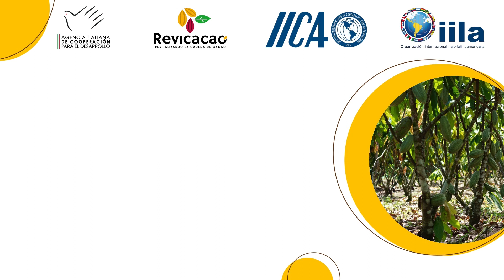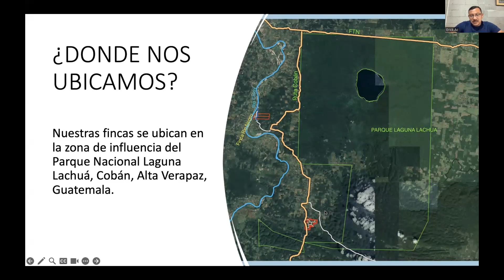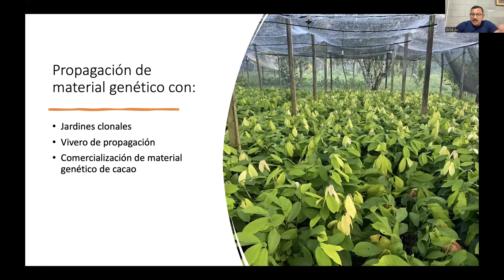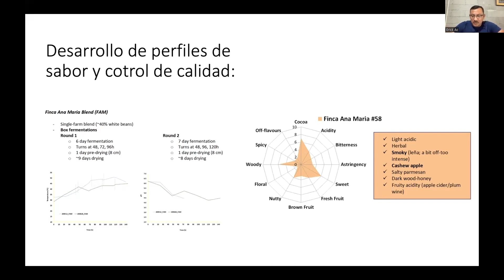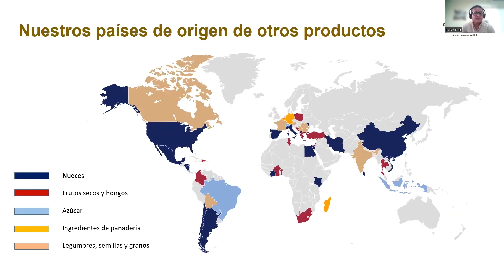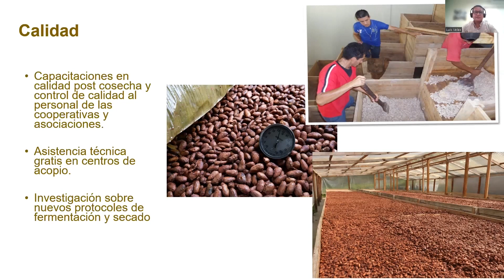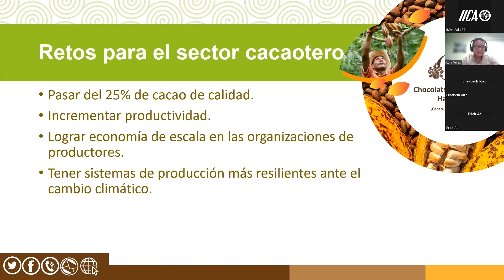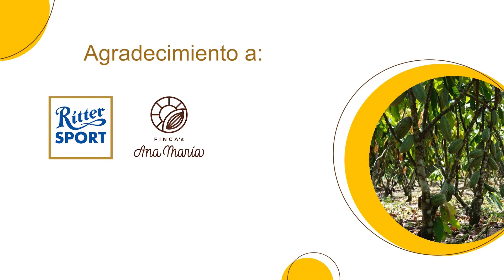Cacao Webinar IILA IICA Experiencias de modelos de negocios asociativos de cacao.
Intercambio de experiencias entre organizaciones de Guatemala y Honduras.